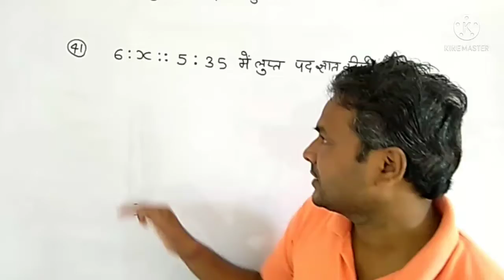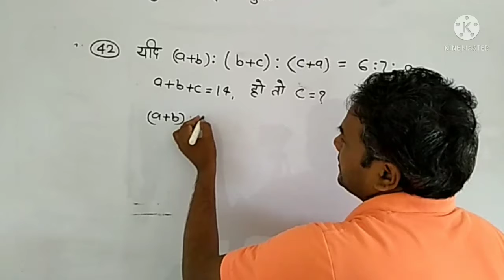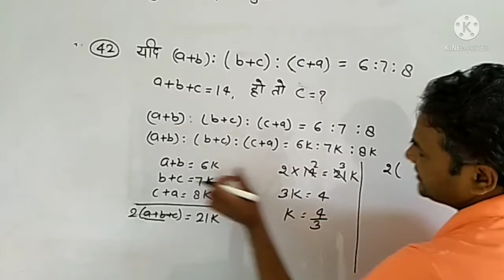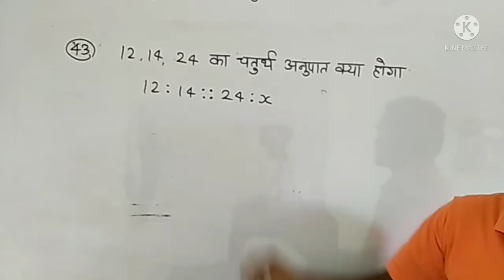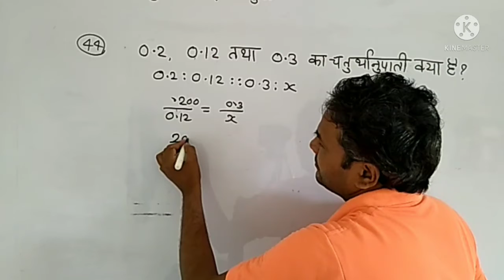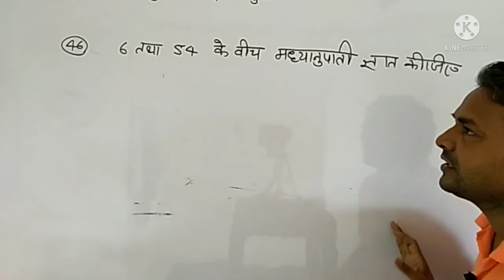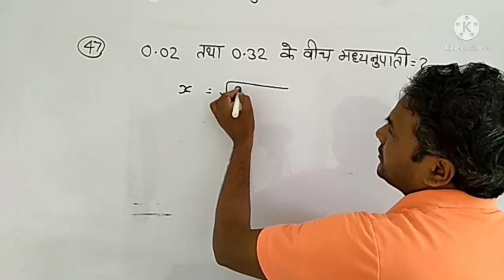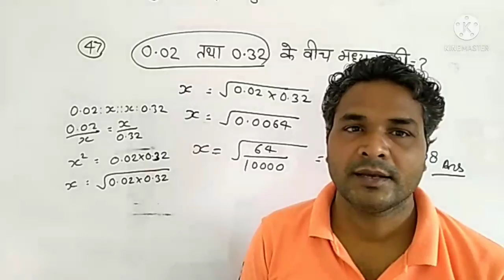RATIO AND PROPORTION#अनुपात और समानुपात#प्रश्नावली-12A,Q=41 से 47 तक सलूशन,book -आर. एस. अग्रवाल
अनुपात और समानुपात#,प्रश्नावली-12A,Q=41 से 47 तक सलूशन,book -आर. एस.  अग्रवाल